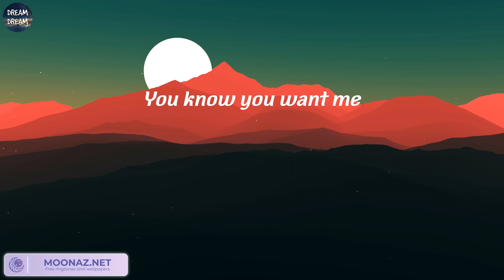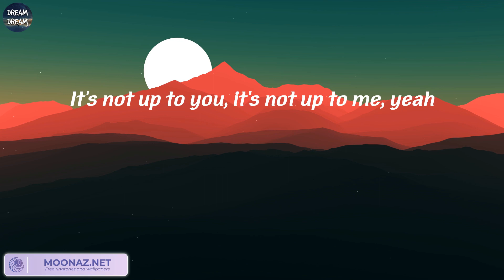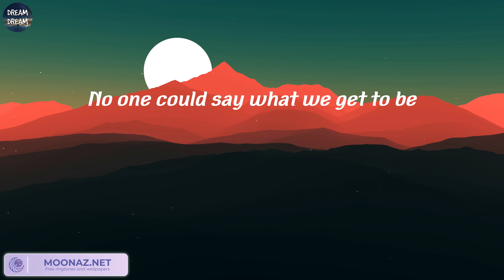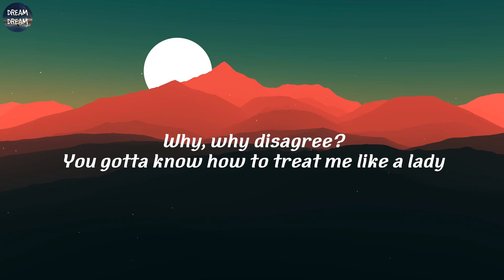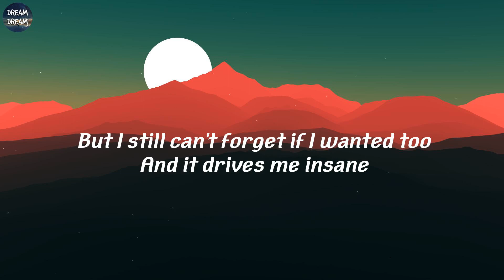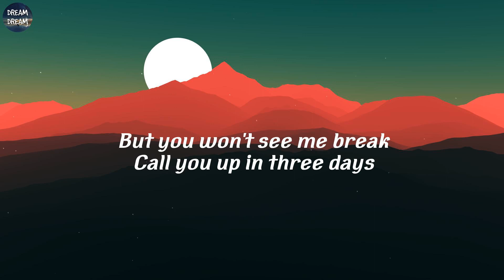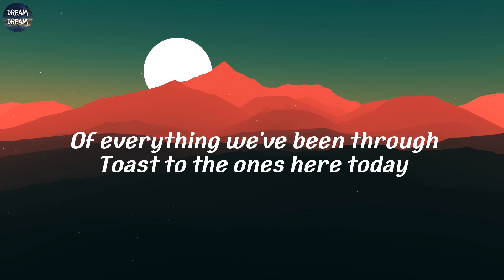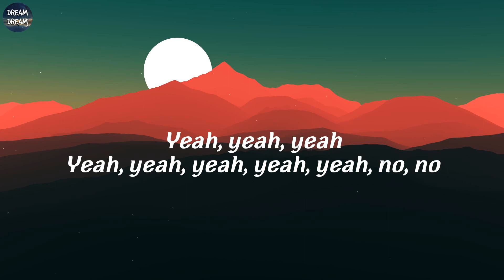James Arthur ft. Anne-Marie - Rewrite The Stars (Lyrics) | James Arthur ft. Anne-Marie, Meghan Trai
James Arthur ft. Anne-Marie - Rewrite The Stars (Lyrics) | James Arthur ft. Anne-Marie, Meghan Trainor, Jamie Miller, Maroon 5,..